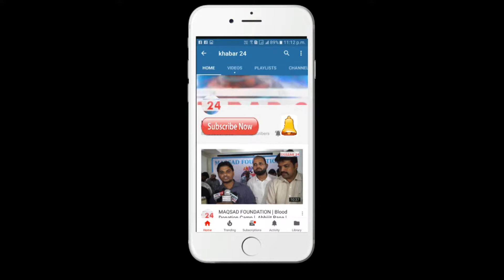On Set Film Time Nahi Hai with krishna adhishek, shakti kapoor, rajpal yadav ,many more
krishna adhishek, shakti kapoor, rajpal yadav ,many more with On Set Film Time Nahi Hai